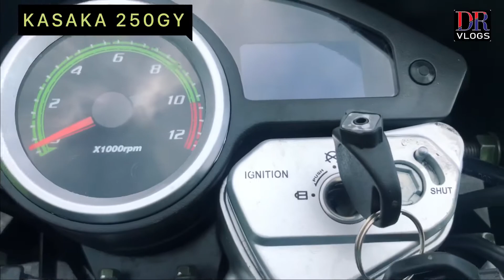KASAKA Dirt bike specifications 2020 | KASAKA 250GY/200 DT | KasakaNepal | Cheapest Bike